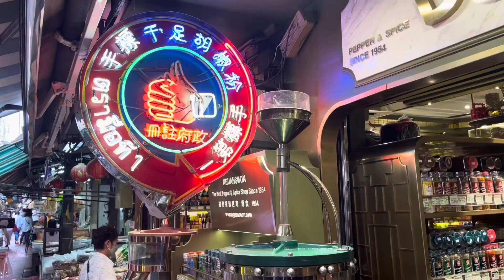พาชมตลาดเก่าเยาวราช มีอะไรขายบ้าง??